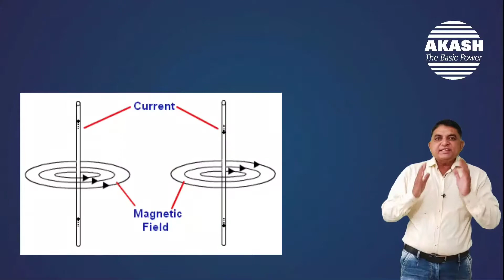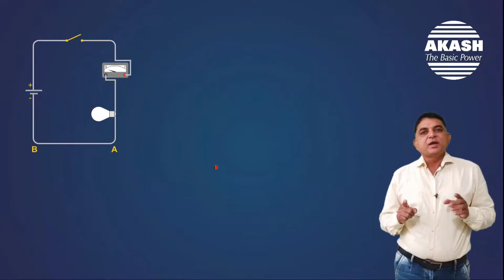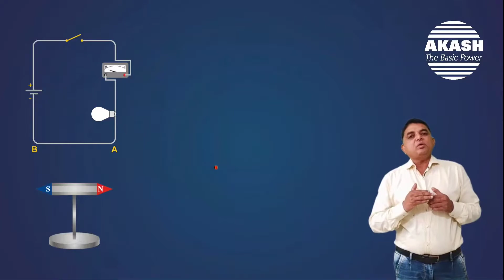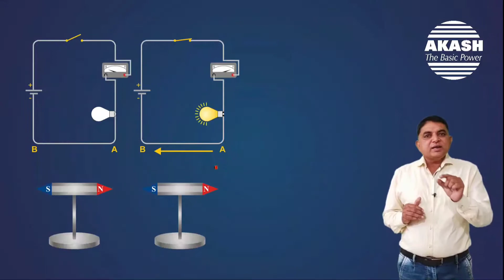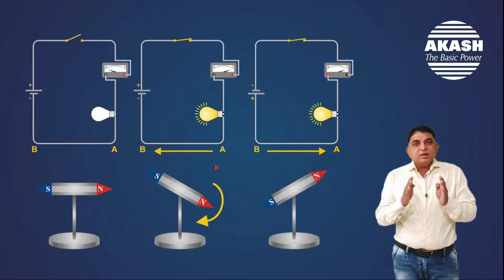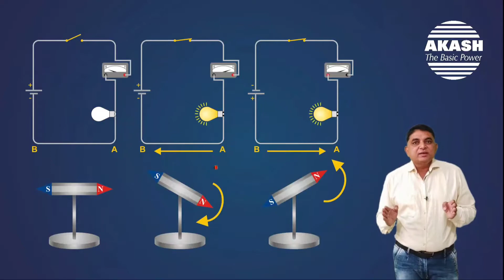Magnetic Effect of Electric current :: Theory/Practical Video :: ITI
Trade : for Wireman and Electrician